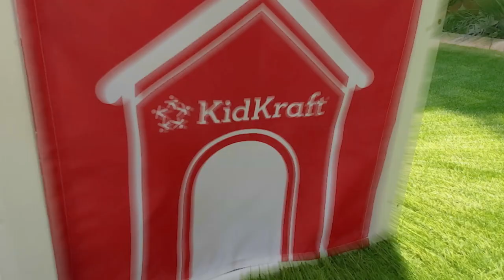Lakeside Bungalow Playhouse, White I KidKraft Wooden Outdoor Playhouses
By popular request— the KidKraft Lakeside Bungalow Playhouse now in white, so you have a blank slate to DIY the way you want and make every day in the backyard feel like a vacation. Kids and parents alike will love the relaxing vibes that exude in the picket-fence yard with porch trellis overhang. Made of wood, this quaint cottage will inspire you to load up the sleeping bags and move in (at least for the day). Grow flowers or herbs in the planter boxes out front. Welcome feathered friends to the hanging birdhouse by filling it with birdseed. And invite pets (real or not) to enter in the fun vinyl flap door. Guests can really ring the doorbell and come join in the fun. Inside, you'll discover a sink, burner and utensils to make a home-cooked meal. The back of the playhouse boasts a spacious open window with covered fabric awning for a perfect place to serve up food or put on a puppet show. Chalkboards await art inspired by nature. Each and every moment spent in this adorable playhouse should be celebrated. Dress it up with balloons or other decorations to go along with the changing seasons, making it a year-round entertaining playspace. With durable construction, a maintenance-free plastic roof and weatherproof stain, there'll be many excursions to the Lakeside Bungalow in the future.

ABOUT KIDKRAFT

KidKraft is a proven leader in the world of children's wooden toys and furniture, with over 50 years of experience. KidKraft specializes in toys that are inventive, interactive and educational. Play kitchens, girls and boys dollhouses, doll furniture and train sets are just some of the many items that KidKraft is known for throughout the world. KidKraft also makes children’s furniture items such as chairs, tables, train tables, vanities, toddler beds, bedding, and outdoor swing sets and playhouses. Everything KidKraft sells is designed by a team of dedicated engineers who focus on making each product as safe and sturdy as possible. This means that everything from the company’s large outdoor swing sets to its small step stools will last for years and years and can be even passed on from one generation to the next.